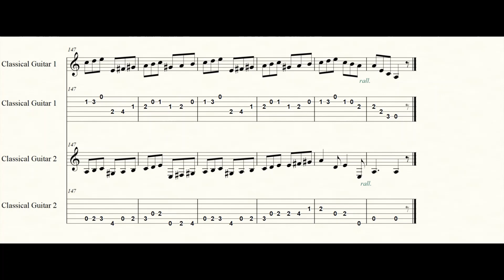GIGA / GIGUE / JIG, ENGLISH SUITE II BWV 807 J. S. Bach, arranged for two guitars intermediate level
Jig, from English Suite II, BWV 807, J. S. Bach, arranged for two guitars by J. Butturini (two students, or student and teacher)

Giga, da English Suite II, BWV 807, J. S. Bach, arrangiata per due chitarre da J. Butturini (due studenti, oppure studente e insegnante).
Questo brano è incluso nella playlist "livello intermedio".
Grazie mille!!

Giga, de English Suite II, BWV 807, J. S. Bach, arreglada para dos guitarras por J. Butturini (dos alumnos, o alumno y profesor).
Esta pieza está incluida en la lista de reproducción "nivel intermedio".
¡¡Muchas gracias!!